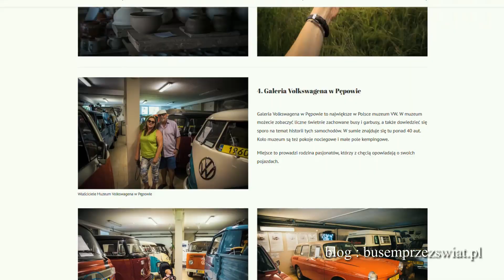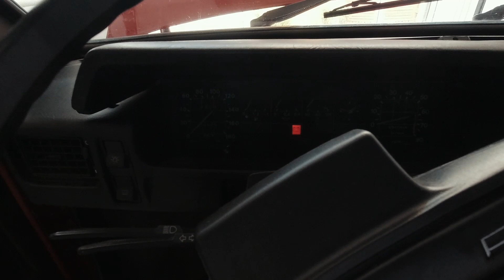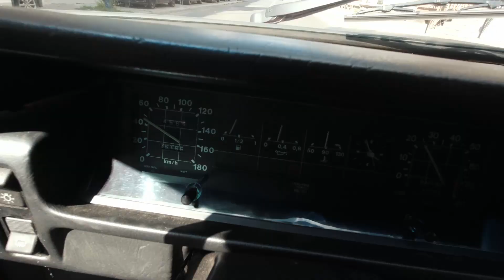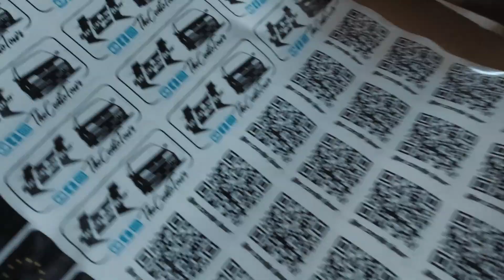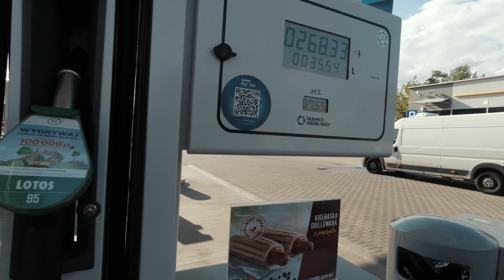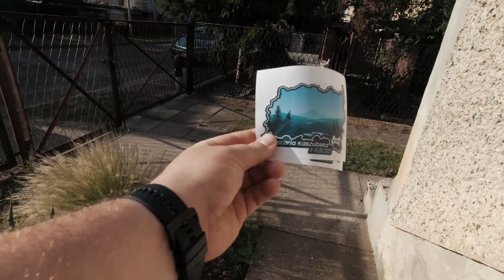/10/ Ostatnie dni przed wyjazdem - Kierunek Szwajcaria Kaszubska / Przygotowania do sezonu 2022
Odcinek zbiorczy z tego co wydarzyło się u nas przez ostatnie trzy dni.
Pracy dość sporo, sporo wypitej kawy, kilka godzin nagrań skompresowane w pół godziny z haczykiem.
Kończymy prace przy autach, ogarniamy się, powoli pakujemy bo już za chwilę, już za momencik... wyruszamy w trasę do Szwajcarii Kaszubskiej.  W okrojonym wprawdzie składzie, ale jedziemy.
Odpocząć. Wyciszyć się. I pozwiedzać.